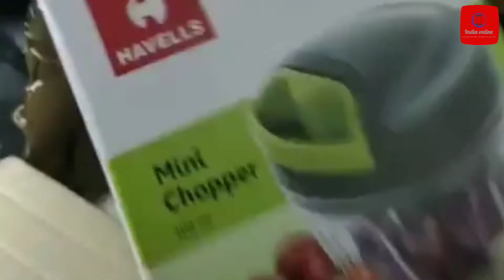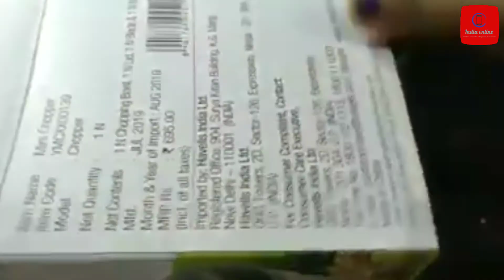अच्छा है या बेकार ?|Handy Vegetable Chopper Review & Demo|Vegetable Cutter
अच्छा है या बेकार?/Handy Vegetable Chopper Review & Demo|Vegetable Cutter|Chopper|Non electric chopper/Easy Vegetable Chopping|How to Use Vegetable Chopper|Cheap & good quality Chopper/Kadians Kitchen

Thank you so much, everyone, who has watched our videos.